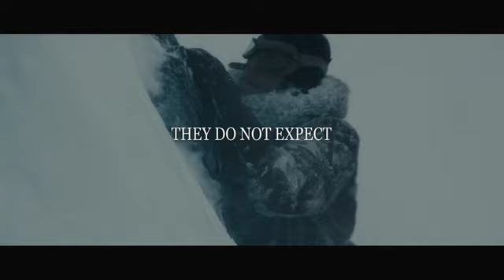Into The White - Trailer #2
INTO THE WHITE is an anti-war movie. High above the harsh Norwegian wilderness, English and German pilots shoot each other to the ground after a violent chance encounter. Isolated, they must fight to survive the brutal winter. Though warhas made them enemies, antagonism is hard to maintain as days go by. Through mutual need, unlikely friendships bloom. Somehow, they become comrades. War, after all, is absurd.